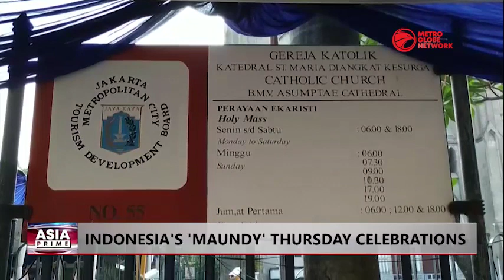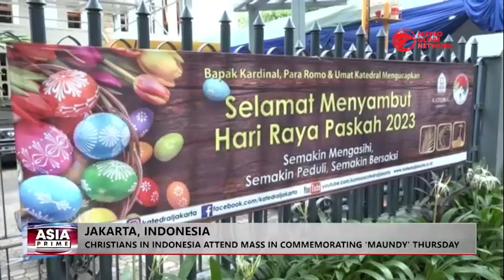Indonesia-Israel Relations & Indonesia's 'Maundy' Thursday Celebrations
Indonesia will host ANOC World Beach Games this year in August in Bali, where its Governor I Wayan Koster is still rejecting the presence of Israel athletes in the event. Meanwhile, in a series of holy week, Christians across Indonesia, including in Jakarta, commemorate Maundy Thursday at churches.